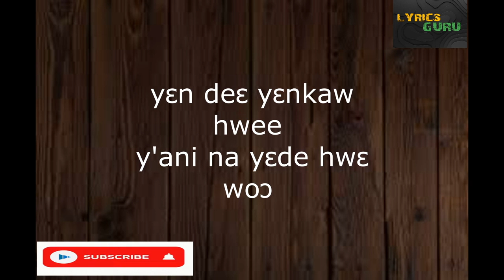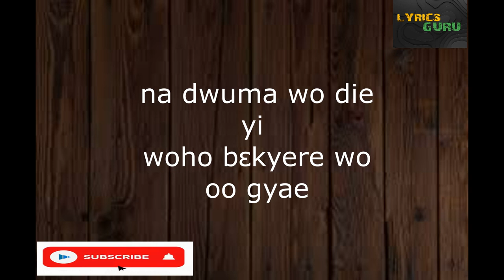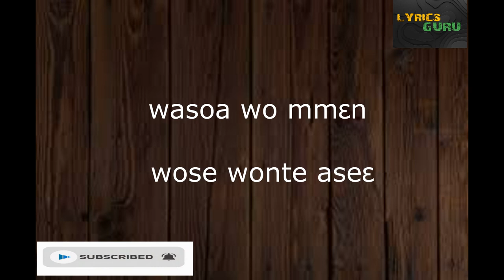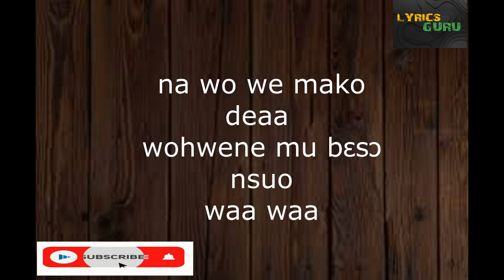Samuel Owusu - Yenka Wontie no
Lyrics on Yenka Wontie No by Samuel Owusu